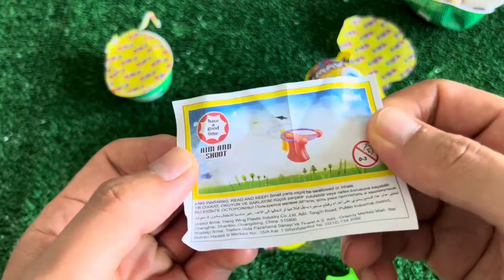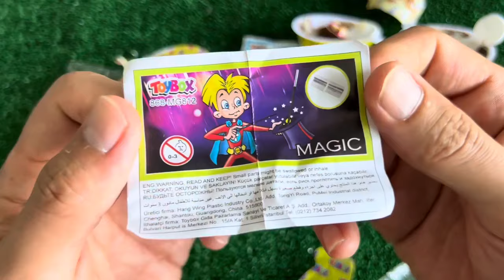ASMR RAINBOW DESSERTS FROZEN NIK-L- NIP COLOR ICE CREAM 무지개 디저트 얼린 닉 클립 아이스크림 먹방 CANDY MUKBANG